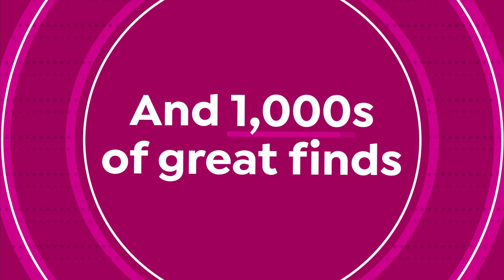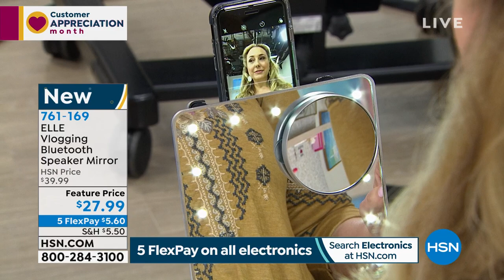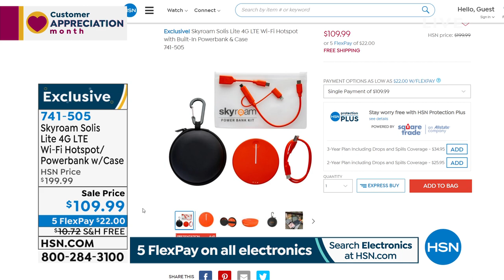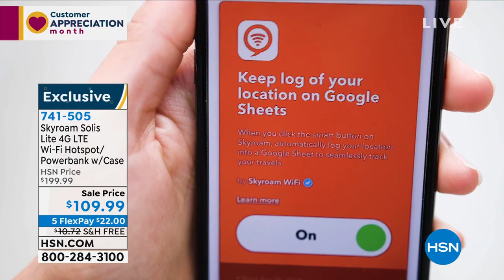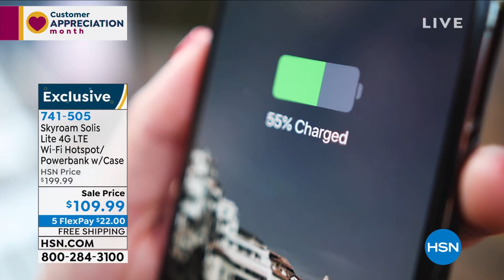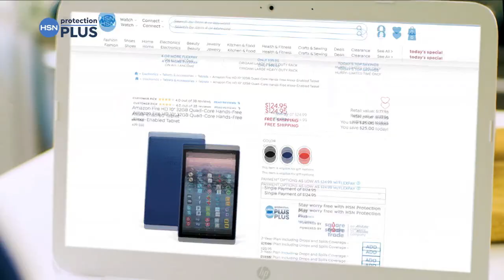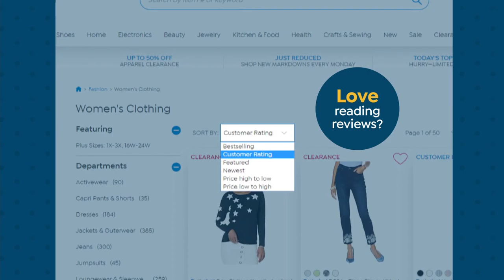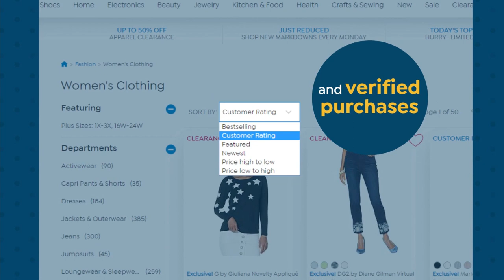HSN | Electronic Connection 04.26.2021 - 04 PM